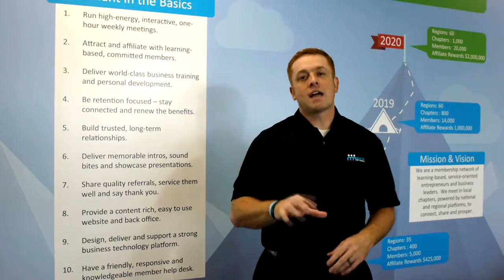Connect 2017 Last Day